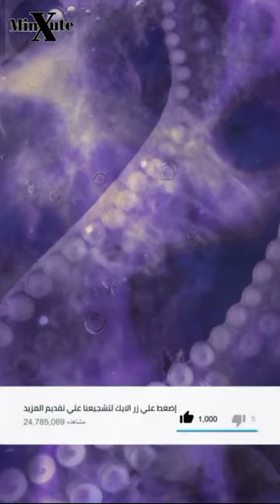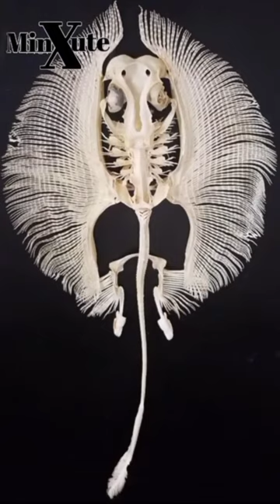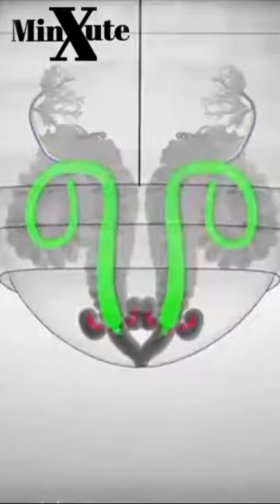عالم الحيوانات الغريب والمسلي: من الاسود إلى الفهود، لن تصدق ما اكتشفناه!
عالم الحيوان: رحلة إلى عالم غريب ومليء بالمغامرات /الحيوانات: أبطال خارقون في عالم غامض /اكتشف أسرار عالم الحيوانات الغريب والمسلي .أسرار وغرائب من عالم الحيوان: رحلة مليئة بالمفاجآت
حيوانات خارقة: قدرات مذهلة في عالم غامض
سلوكيات حيوانية غريبة: نظرة علمية على عالم فريد
التكيفات المدهشة للحيوانات في بيئات غريبة
الذكاء الحيواني: إمكانيات مذهلة في عالم غير متوقع
التواصل بين الحيوانات: لغة غامضة وفريدة من نوعها
التنوع البيولوجي للحيوانات: رحلة عبر مختلف أنحاء العالم
حكايات من عالم الحيوان: قصص مُلهمة من أبطال الطبيعة
الكوميديا في عالم الحيوانات: رحلة مليئة بالضحك والمفاجآت
عالم الحيوانات في عيون فنان: رحلة إبداعية عبر الطبيعة
تأملات في عالم الحيوان: دروس من أبطال الطبيعة
بين الواقع والخيال: عالم الحيوانات في الأدب والفن
أندر الافاعى فى العالم . ستراها لاول مره فى حياتك